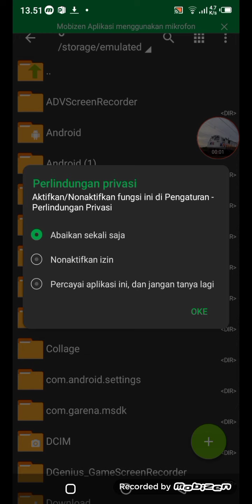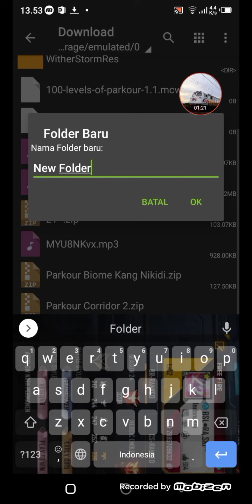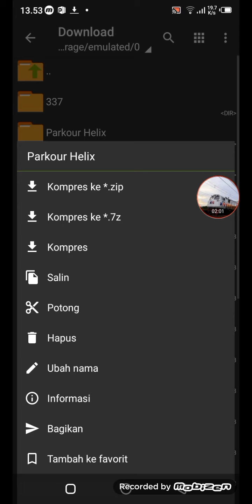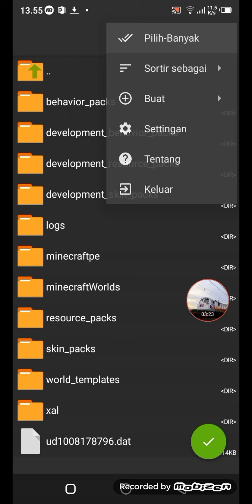Cara Pasang Map Parkour By Helix.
dinas KLB TSA
kode reedem Free Fire
# cara bikin CC 206
free fire
Kota Training
Mabar Craftsman